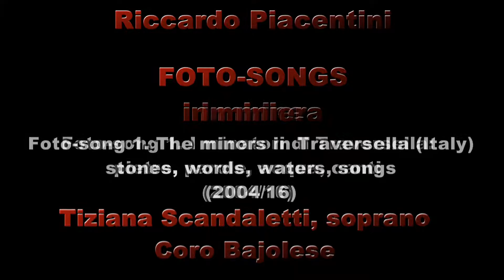Riccardo Piacentini - FOTO-SONGS in mine. Foto-song 1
Riccardo Piacentini - FOTO-SONGS in miniera [FOTO-SONGS in mine] - Foto-song 1. I minatori di Traversella: pietre, parole, acqua, canti [The minors in Traversella: stones, words, waters, songs] (2004/16).
Sounds and photos caught by the composer inside the mines of Traversella - Italy (2004, voices of Tiziana Scandaletti and the Bajolese Choir directed by Amerigo Viglielmo, dramaturgy by Sandro Cappelletto), then “composed” as foto-song in 2016.